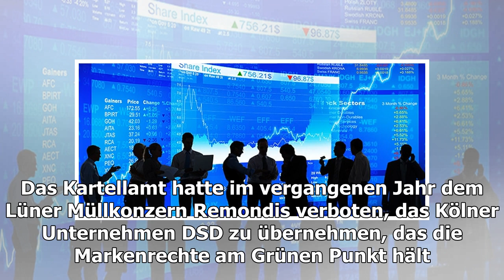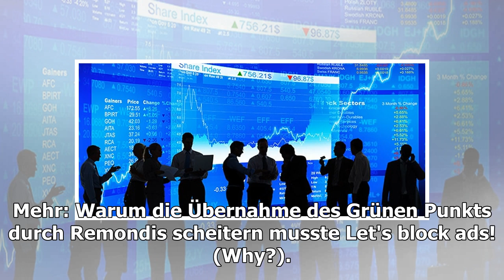Müllkonzern: Gericht bestätigt Verbot der Fusion von Remondis und Grünem Punkt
Grüner Punkt Das Kartellamt hatte im vergangenen Jahr dem Lüner Müllkonzern Remondis verboten, das Kölner Unternehmen DSD zu übernehmen, das die Markenrechte am Grünen Punkt hält.